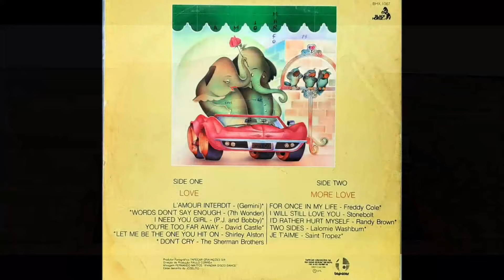Motel Disco Affair - ℗ 1978 - Baú Musical🎶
COMO POSSO AJUDAR O CANAL?
Fazendo uma doação via PIX de qualquer valor, sem qualquer tipo de compromisso, você estará ajudando de forma voluntária o nosso trabalho de produção e manutenção aqui do canal.